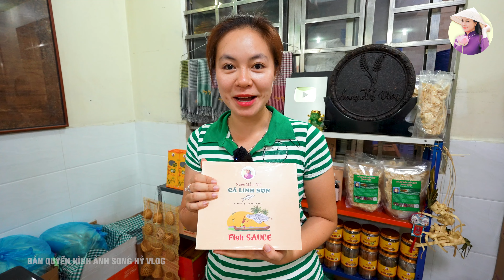Chuẩn bị đóng hàng và cùng ăn LẨU GÀ TRE sau phiên Mega Live Bạc Tỷ của a Hải Sapa TV | SHVLOG #568